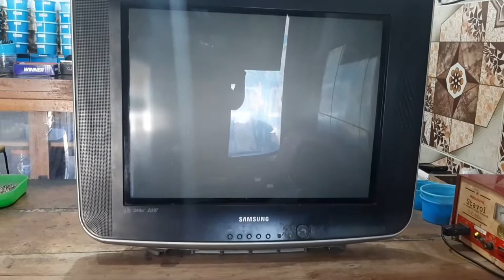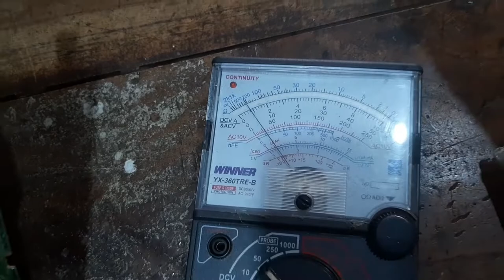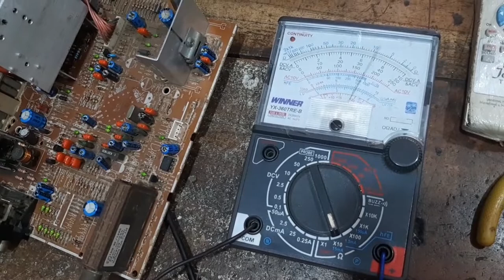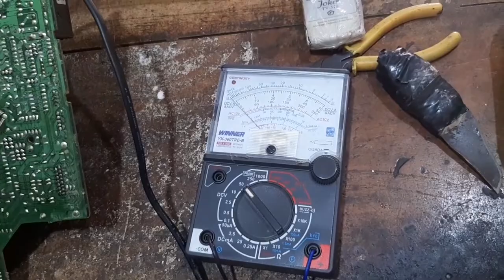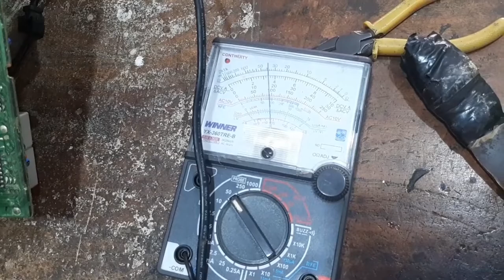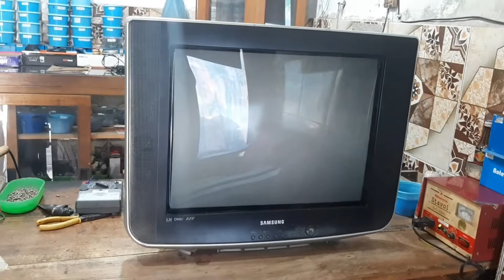Cara Memperbaiki TV yang Bergaris Horizontal Memotong Gambar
Tutorial ini untuk menjelaskan cara memperbaiki tv yang bergaris horizontal memotong gambar pada tv tabung.
Kalau kalian suka dengan videonya jangan lupa dilike, komen dan subscribes yah guyss :)
Kalau videonya kurang jelas, bisa dikomen dikolom komentar yah guys :)
Terima kasih :)